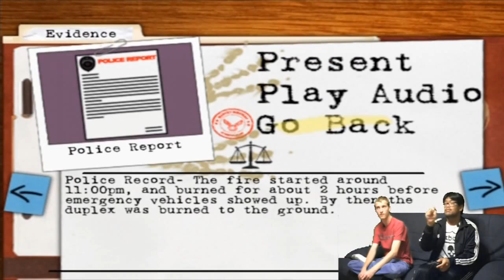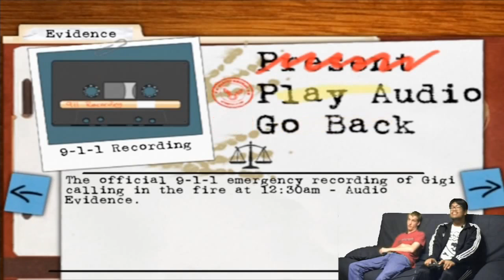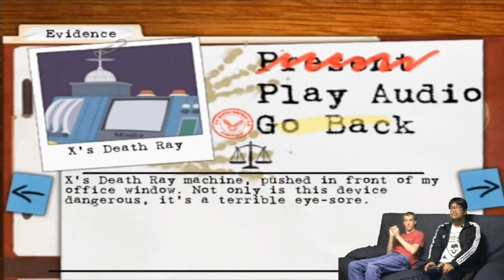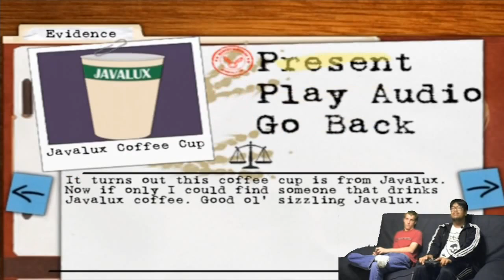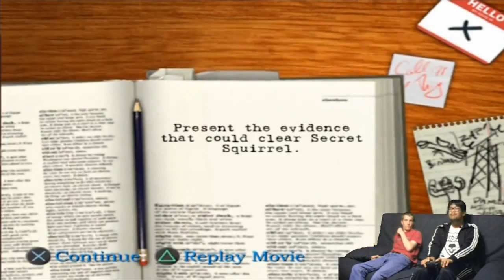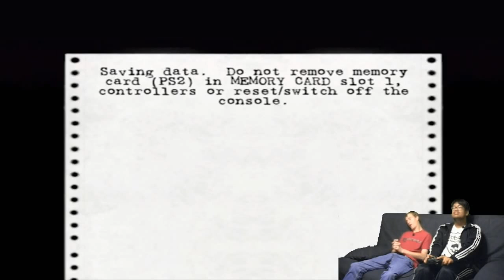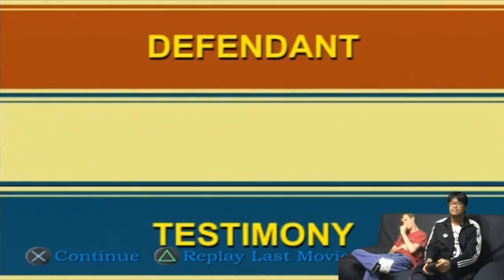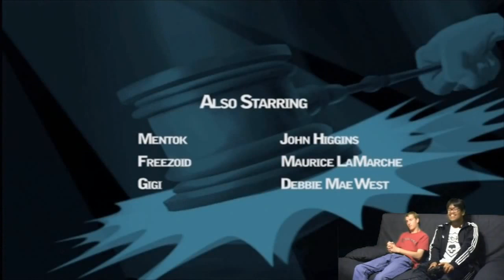Couch Gaming: Harvey Birdman Attorney at Law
Heading back to Court with an ex-superhero apparently.